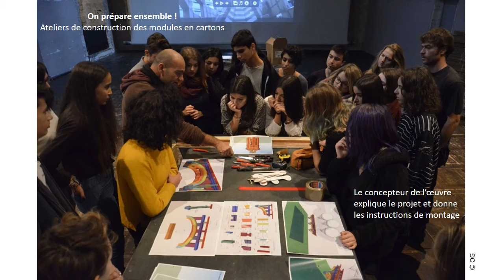Construction monumentale en cartons par Olivier Grossetête : on prépare !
Participez à l'événement, du 14 mars au 14 juin 2020 au Parc de la Poudrerie